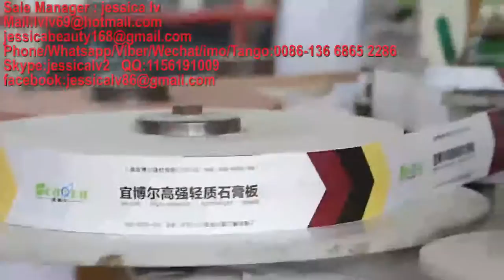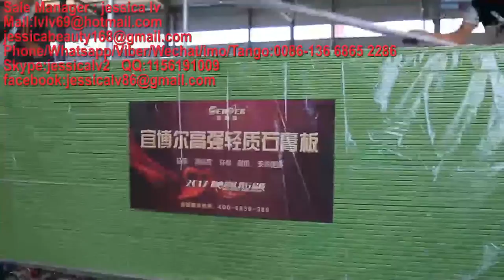paper faced gypsum board Production Line